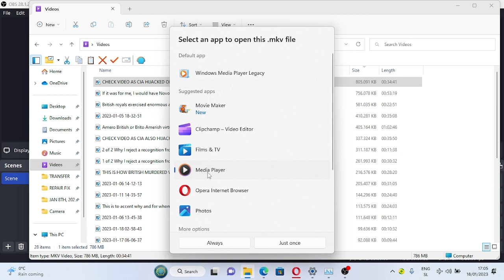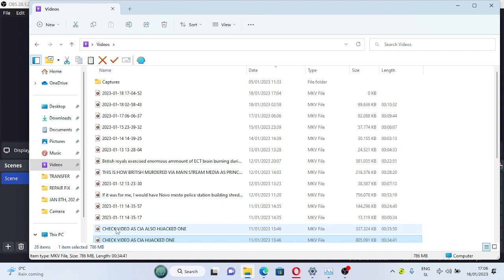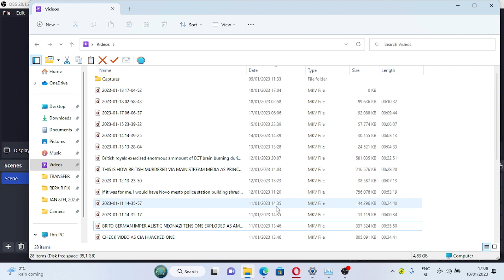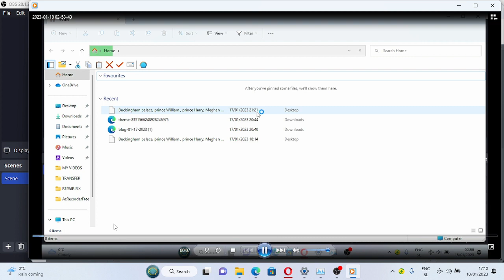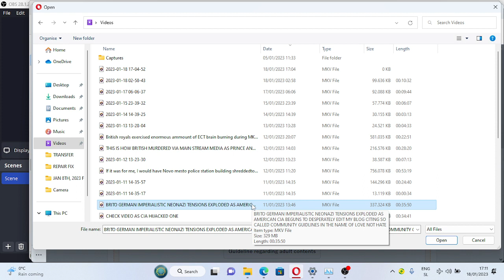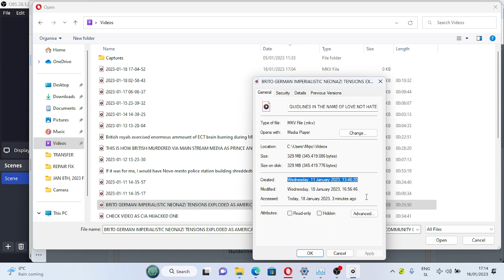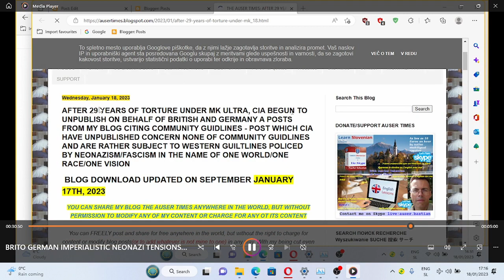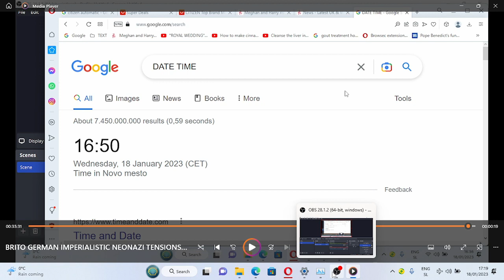CIA CHANGING CREATION DATE ON VIDEO AUDIO FILES AS WELL AS USING WINDOWS MEDIA PLAYER TO PLAY ME OTH